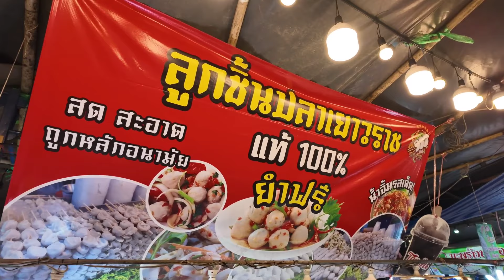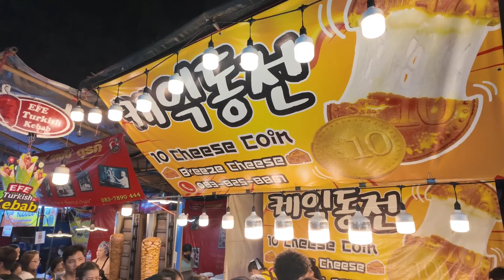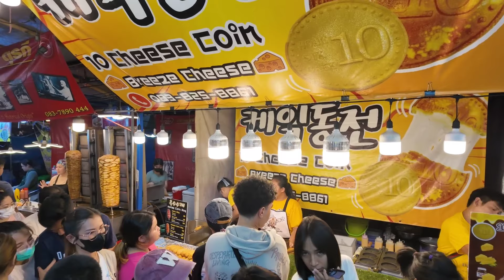Pattaya Palate Pleasers: Tangy Tamarind Treats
Embark on a culinary journey with us in "Pattaya Palate Pleasers: Tangy Tamarind Treats," where the vibrant streets of Pattaya come alive through its unique and tantalizing street food. This video is a celebration of Thai cuisine, showcasing how a simple ingredient like tamarind can transform street food into a symphony of flavors.

As we wander through the bustling lanes of Pattaya, we introduce you to an array of Thai street food, with a special focus on dishes that hero the tangy and versatile tamarind. From spicy tamarind-infused stir-fries to sweet and sour treats, each dish is a testament to the creativity and diversity of Thai street food.

Our food tour isn't limited to tamarind treats; we also explore a variety of delicious street food that Thailand is famous for. Experience the best of Thai cuisine, from aromatic soups and spicy street dishes to delicious street snacks and unusual dishes found only in the local markets of Pattaya.

Whether you're a fan of Thai food or looking to explore new culinary experiences, this video offers something for everyone. Join us as we delve into the best street foods of Pattaya, bringing you a street food compilation that highlights why Thailand, from Bangkok to Pattaya, is a haven for food lovers.

Share your thoughts or your favorite Thai dish in the comments below!